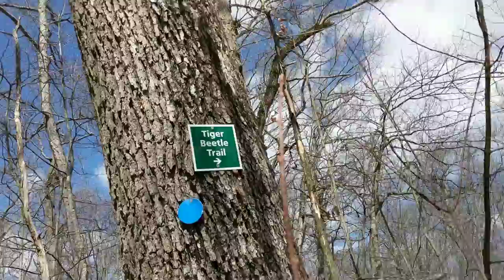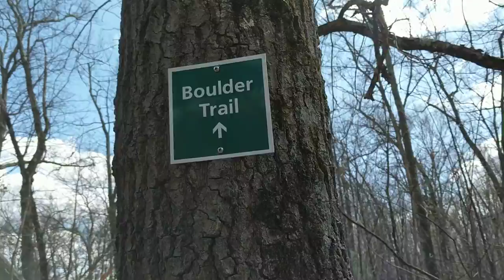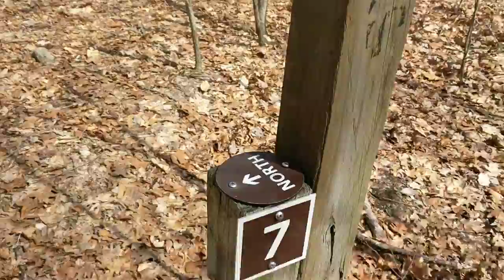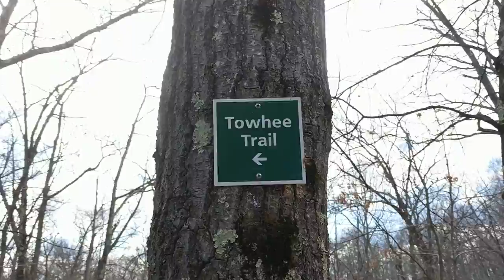12APR20 - Perkin's Farm Conservation Area Worcester, MA ASMR Center trails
9
Tiger Beetle Trail,
Boulder Trail
L 10 foot tall Boulder
Back Onto Tiger Beetle Trail
K Tiger Beetles (May June)
7
Trail Track Trail
Towhee Trail
6
5
Vernal Pool Trail
3
Oak Trail
10
9